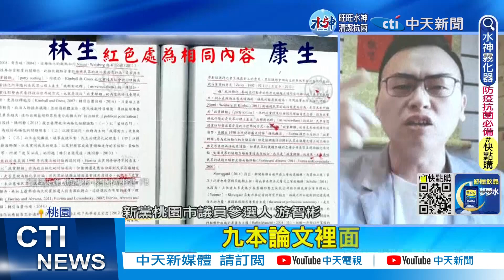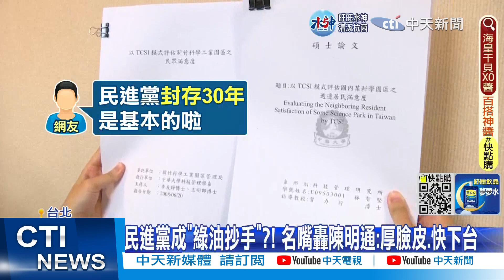【劉盈秀報新聞】陳明通學生抄襲門還有9顆未爆彈 台大底線守住校譽｜涉貪關鍵"小兔帳本"曝光! 司法三路追辦高虹安 精華版@中天電視CtiTv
00:00 台大論文不公開最多5年! 專家:陳明通學生竟可超過
01:56 陳明通學生抄襲門還有9顆未爆彈 台大底線守住校譽
04:24 抄襲連環爆 藍委籲:徹查陳明通指導論文.下台負責
06:13 涉貪關鍵"小兔帳本"曝光! 司法三路追辦高虹安
08:01 "我們在同條船上" 高虹安摸頭助理:會有人搞定司法
09:18 柯P下機搭專車耍特權?! 王世堅:卸任前不演了!